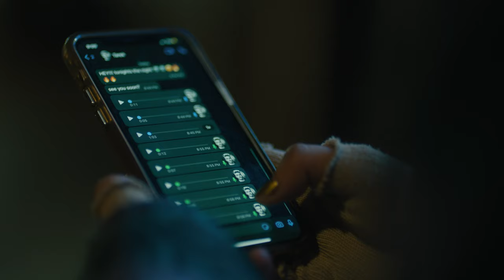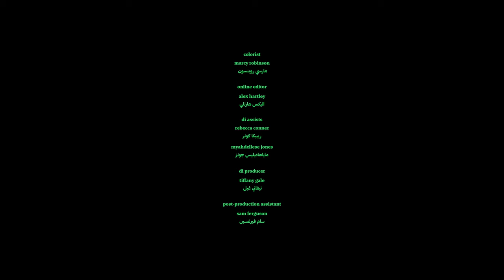A Family Reunion with High Jinks and Catharsis | The New Yorker Screening Room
In Karina Dandashi’s short film, a reunion between two cousins takes a chaotic turn when an ex-girlfriend enters the scene.